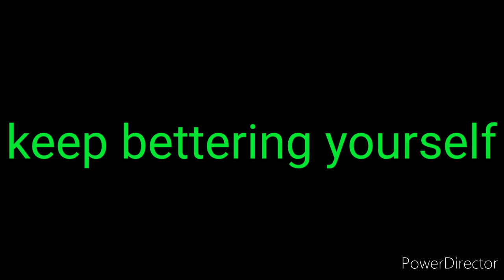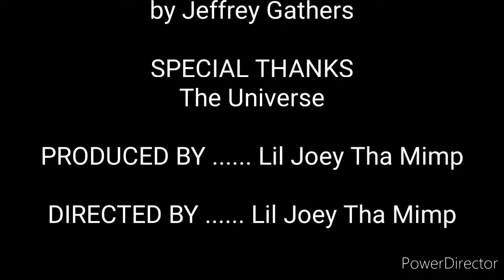Lil Joey -word of the day- Glyptic